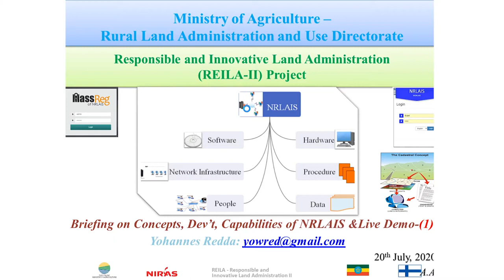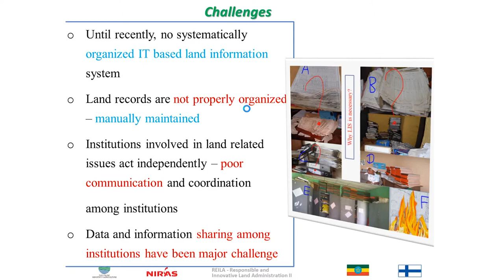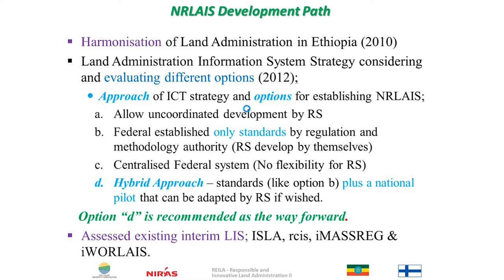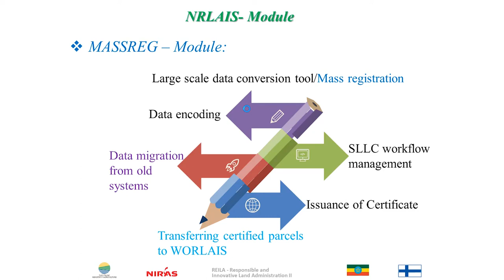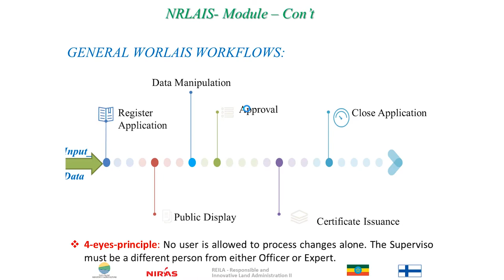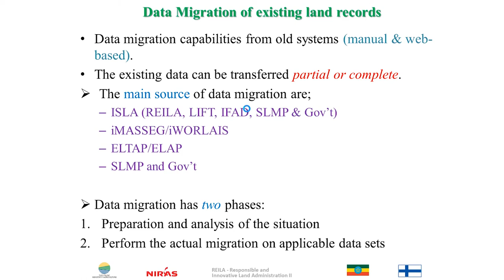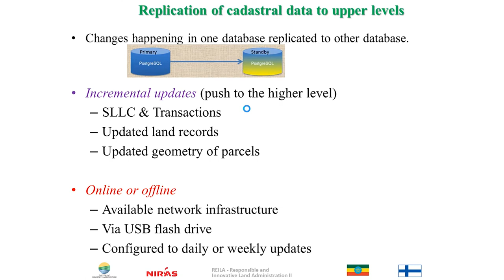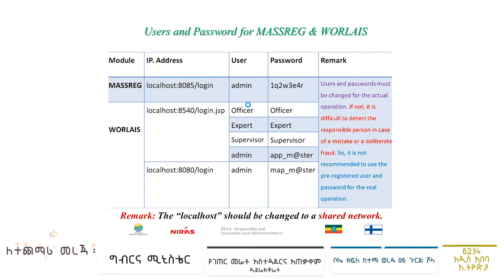Training Briefing on concepts, Developmet, Capabilities of NRLAIS :Yohannes Redda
Explore the fascinating of the National Rural Land Administration Information System (NRLAIS) in this insightful video. We delve deep into the core concepts, development journey, and the incredible capabilities that NRLAIS brings to land administration system. Discover how NRLAIS is revolutionizing land management, ensuring transparency, and empowering smallholder farmers in Ethiopia. Join us on this educational journey to uncover the key insights behind this innovative land registration system